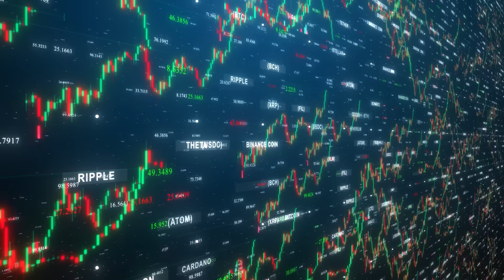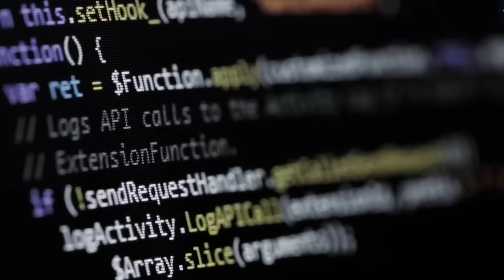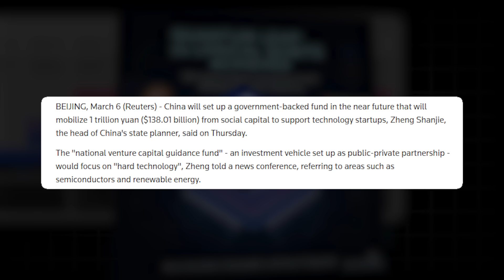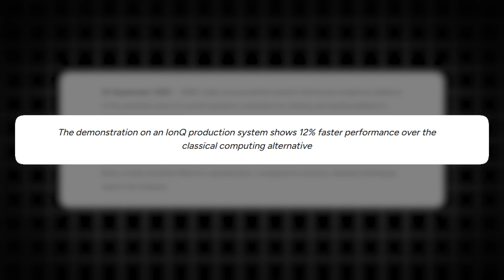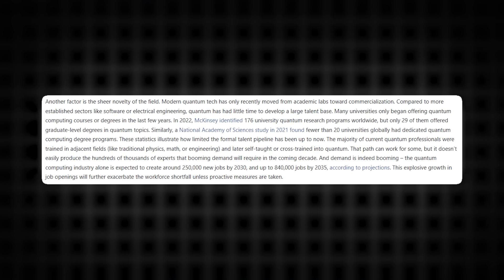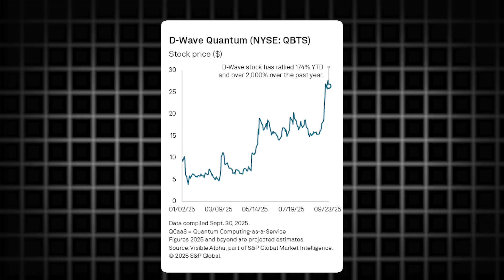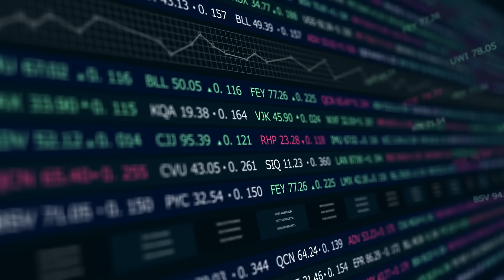Quantum Computing Just Broke Through: The 2025-2027 Timeline That Changes Everything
GET MY FREE GUIDE: 📘 *The Content Creator’s AI Blueprint: From 25 Hours to 5 Minutes*

*Quantum computing just crossed from research into engineering—and the timeline is accelerating.* Google’s Willow chip demonstrated scalable error correction, turning a decades-long physics problem into an engineering race measured in years, not decades.

Major players are moving fast. Google, IBM, Amazon, Microsoft, and China have committed over $140B combined. Investment surged past $3.7B in 2025 alone. The pattern is familiar: once error correction worked, progress stopped being theoretical.

*2025:* Early quantum advantage in specialized business problems like optimization and scheduling
*2026:* Quantum-as-a-Service expands access beyond labs to cloud platforms
*2027:* Growing pressure on encryption as quantum capability increases, even as post-quantum standards roll out

Industries already preparing include drug discovery, finance, materials science, and energy storage. At the same time, a talent gap is emerging—demand for quantum professionals is projected to far exceed supply this decade.

Is this the start of a true computing shift, or the peak of early hype?

*First Movers* is Julia’s AI company delivering cutting-edge AI strategies that cut through the noise.

*Tools Used:*
• HeyGen (Creator, $29/mo) — Code *FIRSTMOVERS* saves 20%

*OTHER PROJECTS*
🌿 Health & Healing channel: ​⁠@QuantumHealingMysteries